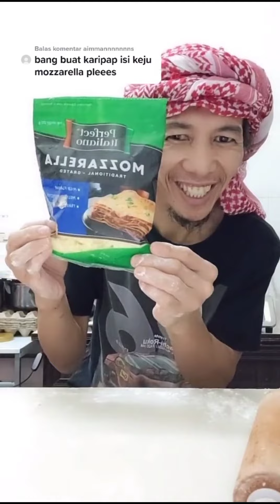resepi karipap keju mozzarella